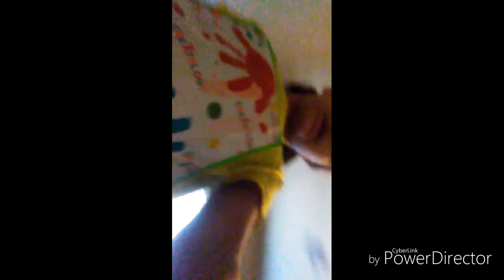At the end its just blank.